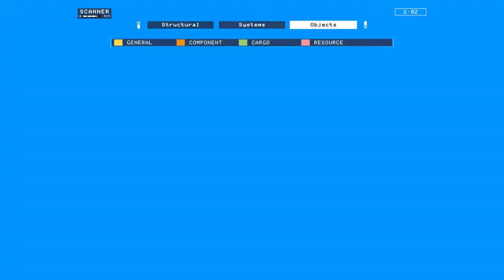Salvaging A Heavy Cargo Mackerel Whole Buffalo - Hardspace Shipbreaker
Today we're salvaging a whole Class 3 Heavy Cargo Mackerel 'whole buffalo' style.

Skip to 0:30 for gameplay start if you don't want to see the ship info

This is a short, which are videos around 15 minutes long that feature only gameplay and no commentary.

Chapters:

0:00 Selecting Ship
0:30 Removing externals
1:19 Ship Internal Prep
2:14 Fuel flush
2:37 Removing dorsal/ventral hull panels
3:03 Detach bow and stern
3:56 Reactor pull
4:06 Start processing hull plates
5:30 Fuel Extraction
5:45 Detach starboard hull panels
7:12 Detach nacelles
7:49 Detach port hull panels + some internals
9:19 Salvage bow panels and power cells
10:44 Clearing the cockpit
12:19 Salvage the thruster
12:44 Cleanup